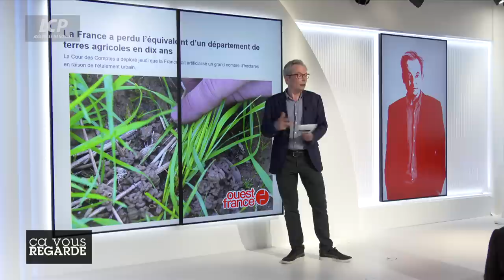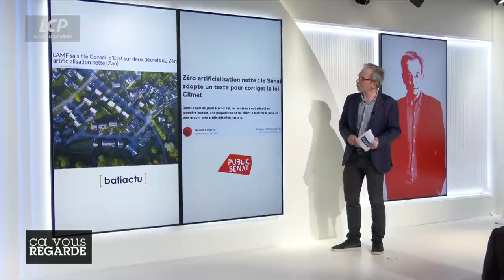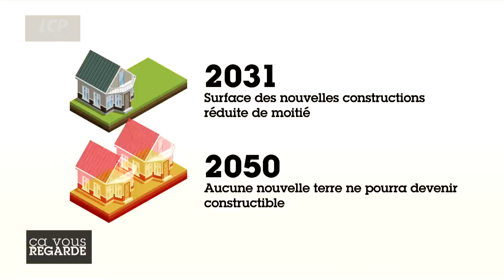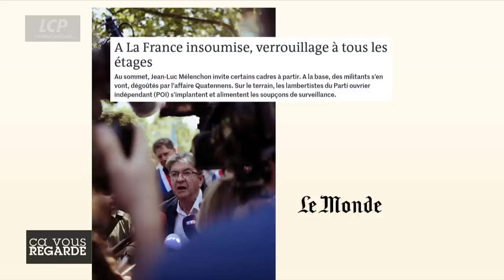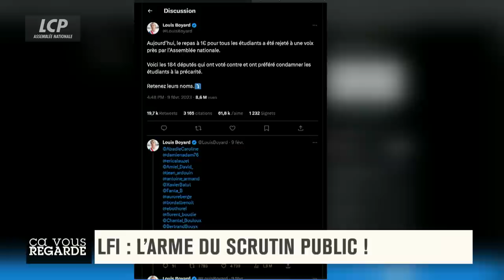ZAN : comment se passer du béton ? | Ça vous regarde - 15/06/2023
- Grand témoin : Mathilde Panot, députée LFI du Val-de-Marne et Présidente du groupe LFI à l'Assemblée nationale

LE GRAND DÉBAT / ZAN : comment se passer du béton ?

À la suite de la loi climat et résilience d'août 2021, le Sénat a adopté, en mars 2023, une proposition de loi en 1ère lecture visant à faciliter la mise en oeuvre des objectifs de Zéro Artificialisation Nette (ZAN) au coeur des territoires. Le but est de réduire de 50 % le rythme d'artificialisation et de la consommation des espaces naturels, agricoles et forestiers d'ici 2030 afin d'atteindre une artificialisation de 0% d'ici 2050. Alors que 20 000 à 30 000 hectares sont minéralisés chaque année, certains élus locaux émettent quelques réserves. Ils dénoncent la difficulté à mettre cette loi en place et redoutent un accroissement des inégalités entre les zones urbaines et rurales. En juin 2023, l'Assemblée nationale doit examiner ce texte mais le ministre de la Transition écologique Christophe Béchu s'est montré sceptique quant à la possibilité de parvenir à un accord entre députés et sénateurs. Il estime que les dispositions adoptées par le Sénat ouvrent "trop largement la porte" à l'artificialisation...

Invités :
- Bastien Marchive, député apparenté Renaissance des Deux-Sèvres
- Aminata Niakaté, porte-parole d'EELV
- Jean-Philippe Dugoin-Clément, maire de Mennecy
- Eve Szeftel, journaliste à Libération

LE GRAND ENTRETIEN / Mathilde Panot : l'insoumise en cheffe !
Depuis l'élection de la nouvelle Assemblée, les députés insoumis sont au centre de l'activité parlementaire et se sont illustrés par de nombreux coups d'éclat. Alors que certaines dissensions se font sentir en interne, la cheffe de file des Insoumis est-elle totalement en adéquation avec la ligne de Jean-Luc Mélenchon ?

BOURBON EXPRESS :
- Marco Paumier, journaliste LCP:

LES AFFRANCHIS :
- Vincent Hugeux, professeur à Sciences Po et ancien grand reporter
-Pierre-Henri Tavoillot, philosophe